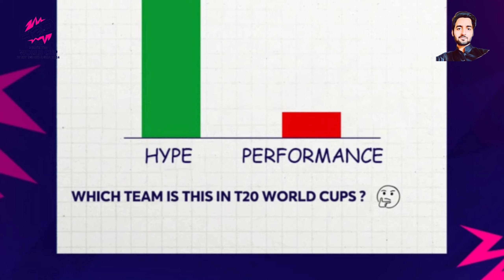Canada Se Jeet Kar Ahsaan Kr Dya 😍 | Super 8 Mn Jany K Chances ? | Experts Ny Darpok Team Keh Dya😮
Canada Wins Against All Odds! 😍 | Super 8 Qualification Chances? 🏆 | Experts Call Them a 'Fearless Team' 😮

Canada's stunning victory has taken the cricket world by storm! 🇨🇦🔥 With an impressive performance, they've silenced critics and shown their true potential. But what does this mean for their Super 8 chances? 🏆 Dive into the analysis as we break down their path to the top, featuring insights from cricket experts who once called them a 'timid team.' 🏏😲 Witness the journey of transformation and determination that led to this remarkable win. Don't miss out on the excitement and expert predictions for Canada's future in the tournament! 📈💪

In this engaging video, we'll explore:

Match Highlights: A detailed look at the key moments that led to Canada's extraordinary win. 🎥✨
Super 8 Qualification: What does this victory mean for Canada's chances of advancing? We'll break down the scenarios and possibilities. 📊🏏
Expert Opinions: Hear from cricket analysts who once doubted Canada but now praise their fearless approach. What changed? 🤔🗣️
Team Transformation: An inside look at how the team evolved from being labeled as 'timid' to becoming a force to be reckoned with. 🔄🔥
Fan Reactions: See how fans around the world are celebrating this unexpected triumph! 🎉🌍
👉 Watch now to see how Canada proved everyone wrong and their thrilling road ahead! 🚀

Don't miss out on this thrilling story of grit, determination, and unexpected victory. Hit the play button and join the excitement! 🎬👏

CanadaCricketWin,
Super8Chances,
FearlessTeam,
CricketVictory,
CanadaCricket,
CricketUpset,
UnderdogVictory,
CricketExperts,
TeamTransformation,
CricketAnalysis,
MatchHighlights,
Super8Bound,
CanadaTriumph,
CricketJourney,
VictoryCelebration,
CricketPredictions,
UnexpectedWin,
CricketSuccess,
RoadToSuper8,
CricketAchievement,